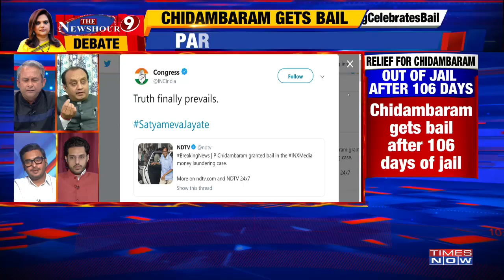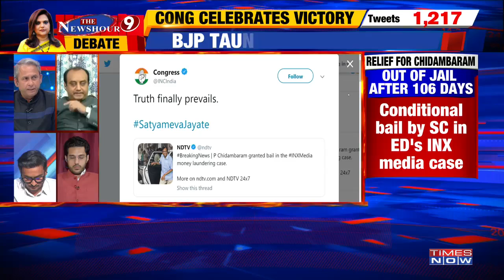Is the Opposition justified in calling the Citizenship bill anti-Muslim? | The Newshour Debate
On The Newshour @9 with Navika Kumar; The opposition has found a new issue to unite against the government by vowing to block the citizenship amendment bill when it comes up in the parliament next week. The Citizenship Amendment Bill was passed by the Union Cabinet on the 4th of December 2019.
The Opposition slams 'Bill of Bigotry' while the BJP has SLAMMED the opposition's bid to mislead Muslims.
Who is linking Citizenship to religion?

The Newshour @ 9 , hosted by TIMES NOW’s Managing Editor Navika Kumar, sets the news agenda of the nation every night. On the show, we  debate on the hottest issues that the country faces. The Newshour is one of the longest running prime time show with a legacy of bringing about change and uncovering India’s building agendas.